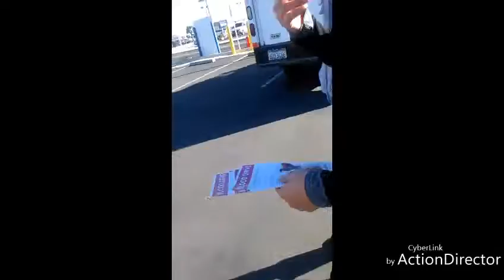Blog 1-30-17 blood drive